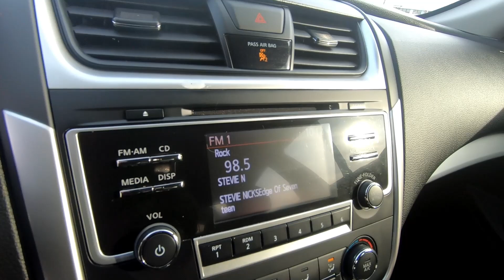Used 2018 NISSAN ALTIMA 2.5 S Sedan Car For Sale In Brook Park, OH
to view this Used GLACIER WHITE 2018 NISSAN ALTIMA 2.5 S Sedan for sale in Brook Park, Ohio.

Stock#8932CT

DESCRIPTION:
2018 NISSAN ALTIMA 2.5 S Sedan
White 2018 Nissan Altima 2.5 S FWD CVT with Xtronic 2.5L 4-Cylinder DOHC 16V **Accident Free CarFax History**, AM/FM/CD/MP3 Audio System.